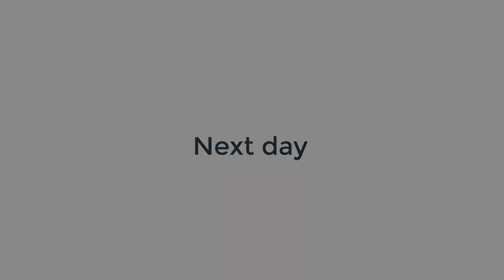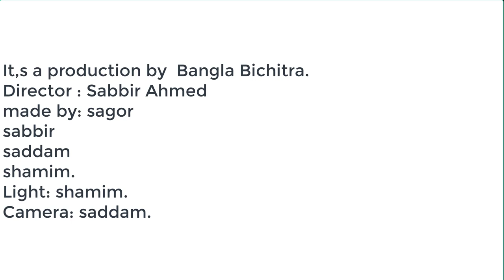Hand Shadow 'Hare and Tortoise Story' Performance || Very Interesting Ideas || Shadow Animals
Presenting 'The Hare and The Tortoise Story' which performed by hand shadow. It is a very interesting and amazing performance. The video will help all students to keep in mind easily hare and tortoise story.This is very creative idea that made you happy.

Related Videos at Our channel